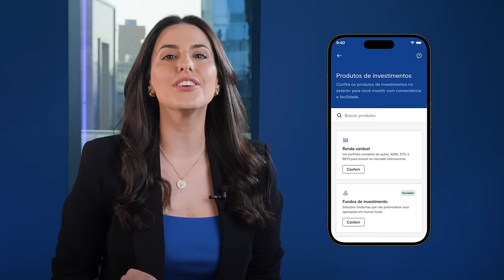Como investir em Offshore Mutual Funds?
Você sabia que é possível investir em Offshore Mutual Funds pelo app BTG Investimentos de forma simples e rápida? Confira o vídeo e saiba mais!